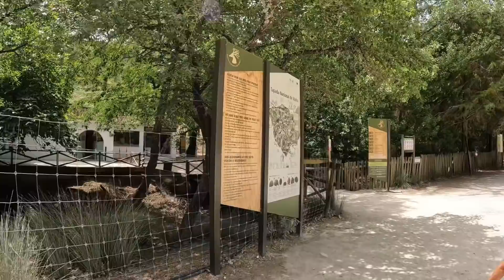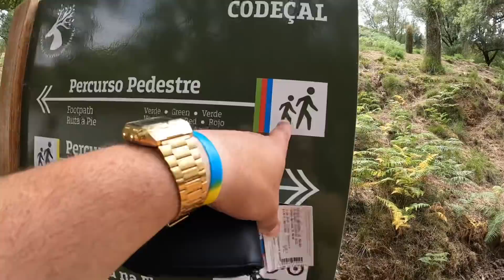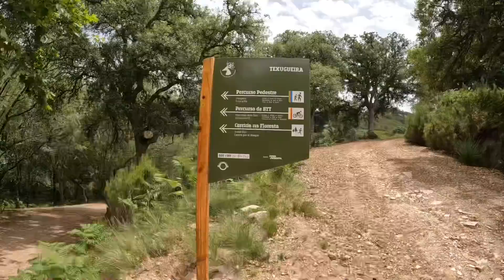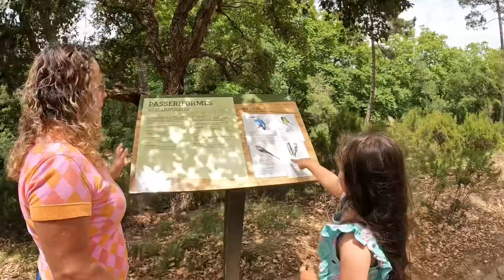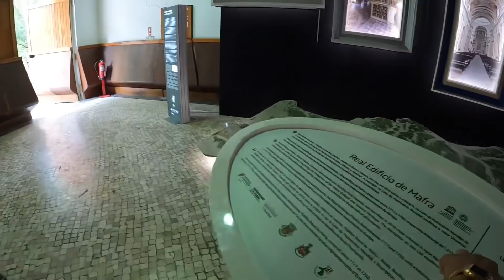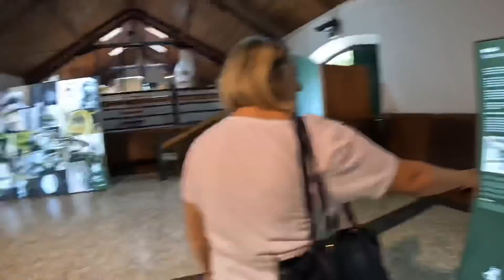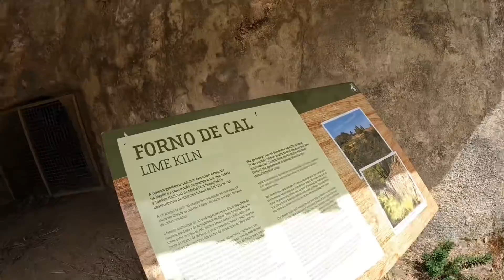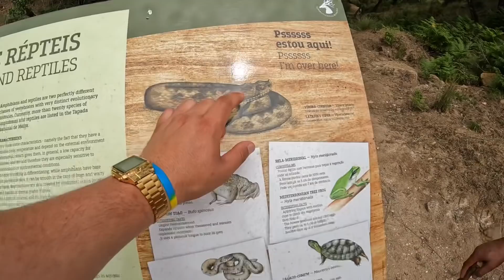Gastei 20 euros para ver isso em Mafra Portugal (tapada de Mafra)